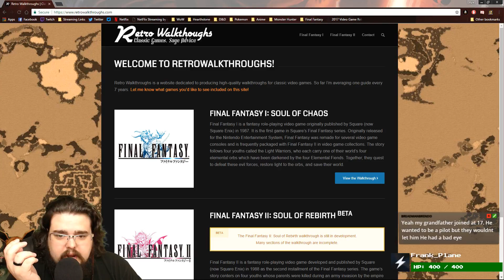Final Fantasy Friday - Final Fantasy 2 - Day 2 (Part 1)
Final Fantasy Challenge - Final Fantasy 2.
A challenge where I play each of the FF games in Order!